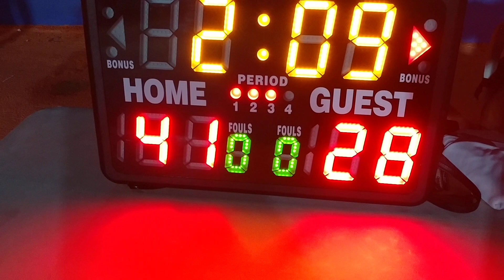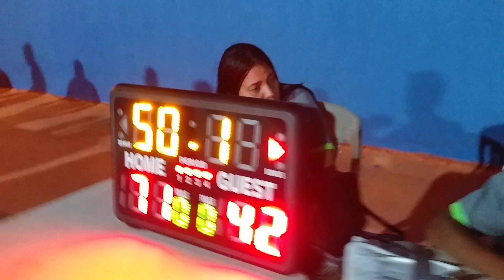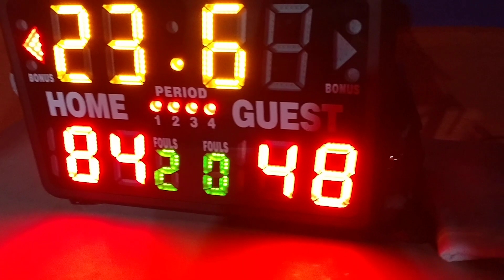NEGRO DERROTA AZULE LIGA CERVECERA CECARA SANTIAGO 2022